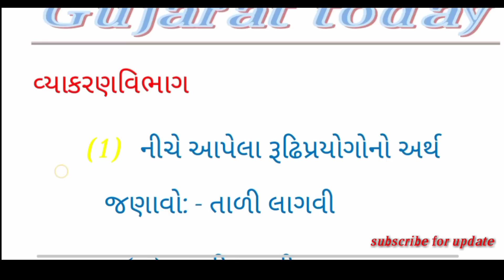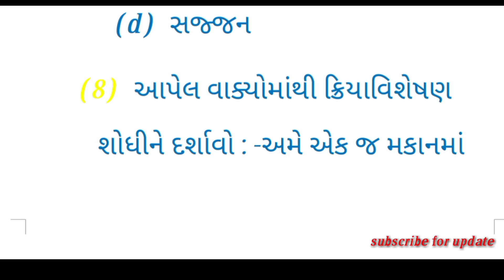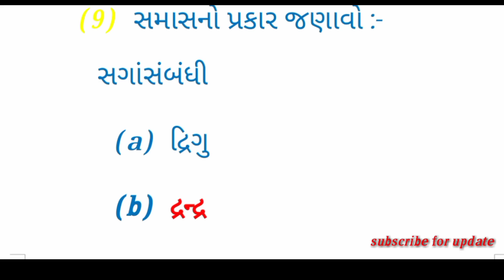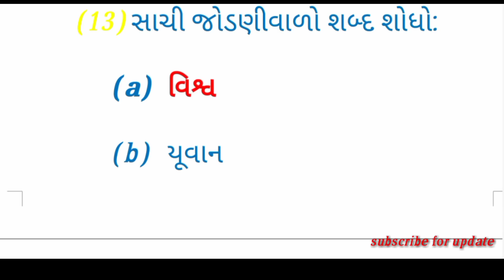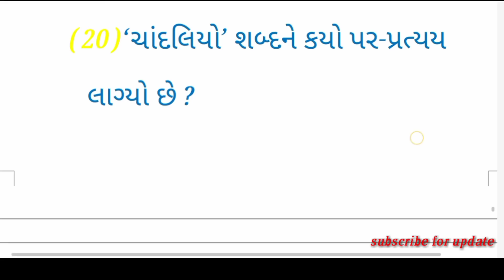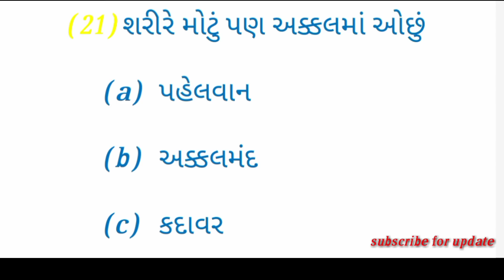☀️ ધોરણ 10 ગુજરાતી વ્યાકરણ વિભાગ નું 7 માર્ચ 2019 પરીક્ષામાં ઉપયોગી imp mcq ,std 10 gujarati imp mcq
👉દોસ્તો gujarat today પર મુકતા બધા imp પેપર સેટ એક્સપર્ટ દ્વારા બનાવે છે. તેમાંથી પૂછવાની સંભાવના છે. તેથી તમે તમારા મિત્રોને સોશિયલ મીડિયા શૅર કરી શકો છો. સારું વાંચી શકો છો. પણ પેપર આવુજ આવશે તેની gujarat today ની ટીમ ની કોઈ ગેરેન્ટી રહશે નહીં. તમારી રીતે પણ સારી તૈયારી કરી ને જાવો એ ખૂબ જ જરૂરી છે. અન્ય કોઈ પરીક્ષા અંગે અને અન્ય કોઈ સવાલ તમે કોમેન્ટ માં પુછી શકો છો. thank you મિત્રો